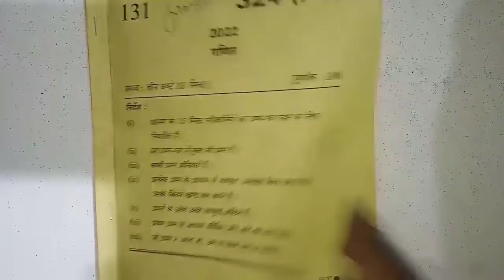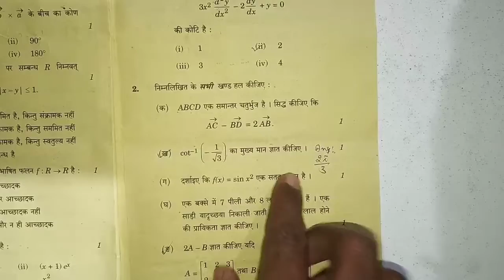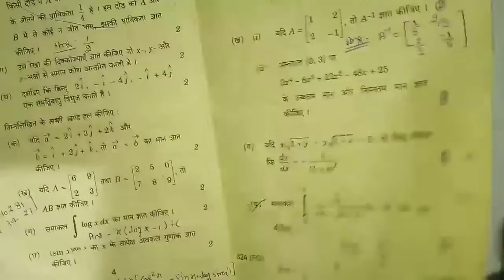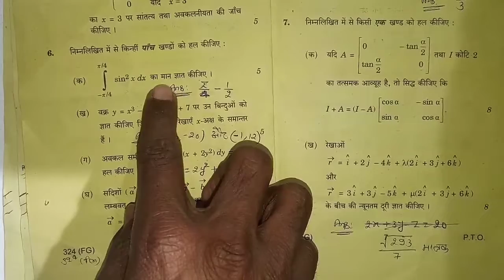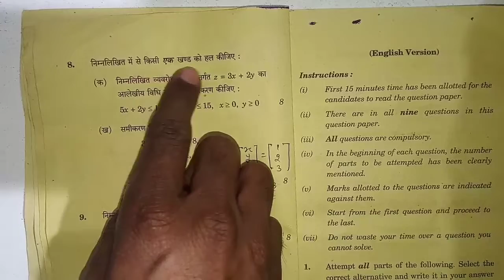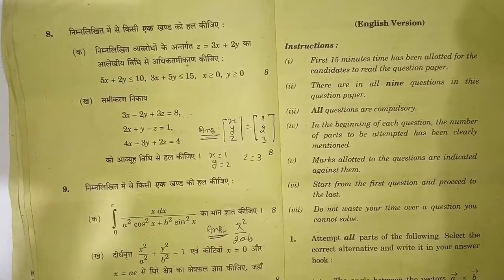कक्षा 12 गणित पेपर || आ गया पूरे पेपर का उत्तर कुंजी || class 12 math paper || up board exam 2022